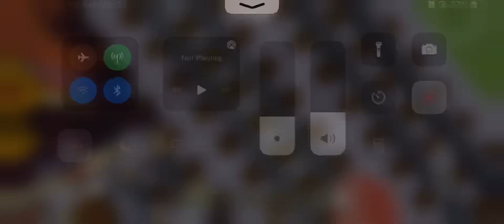Speeds of trains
Today I didn’t have time to talk with my real voice￼ I put the Microphone thingy on the chat in Minecraft ￼so when I say something it will read it out loud. AWVR was thanks to craftyfoxe it was a big update to all of his trains.(the link to Minecraft trains and craftyfoxe is at the bottom as you see)